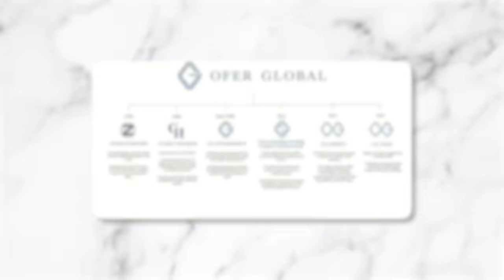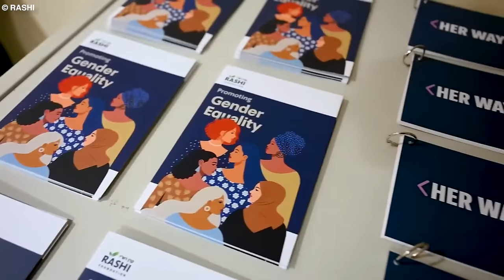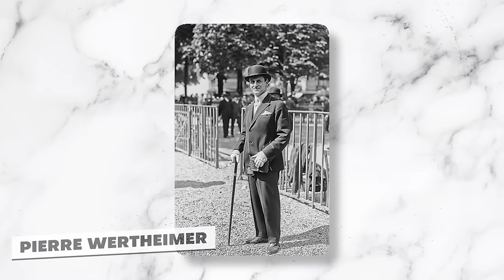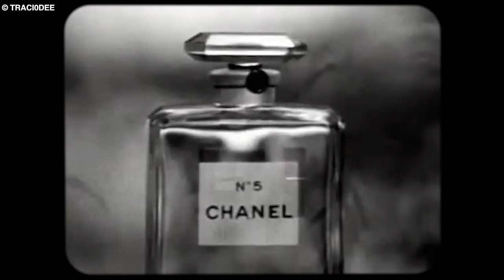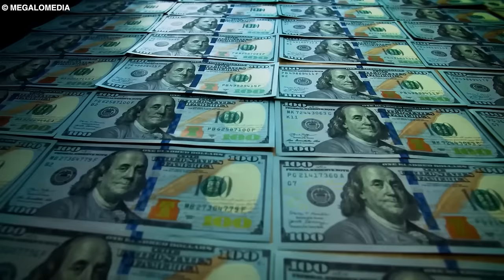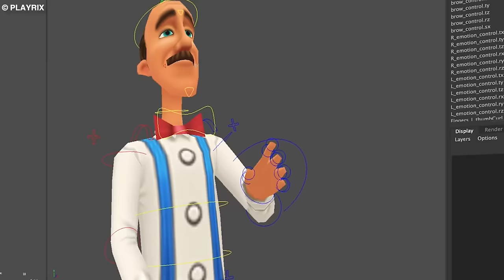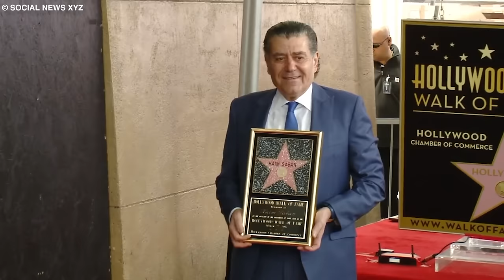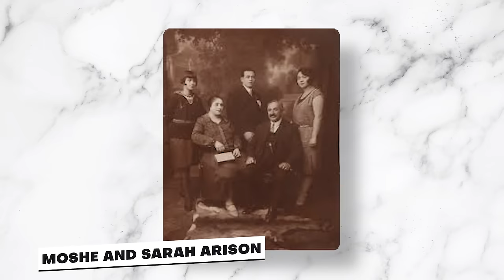Inside The Life of Richest Jewish Family